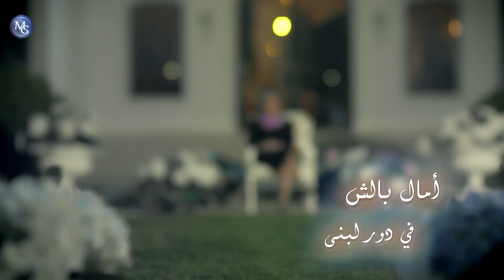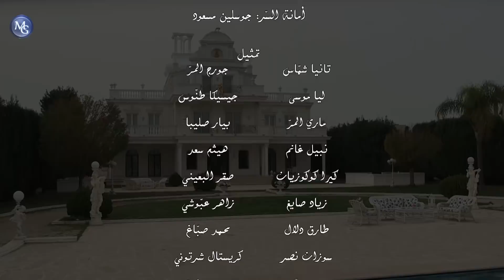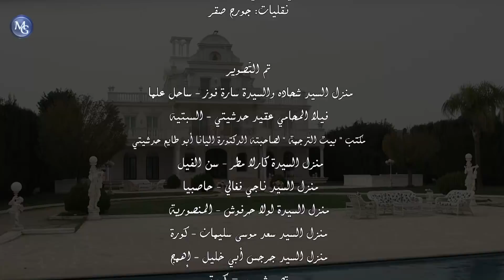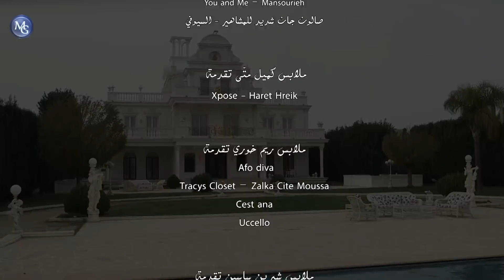Beit El Abyad EP 3 | مسلسل البيت الأبيض الحلقة 3